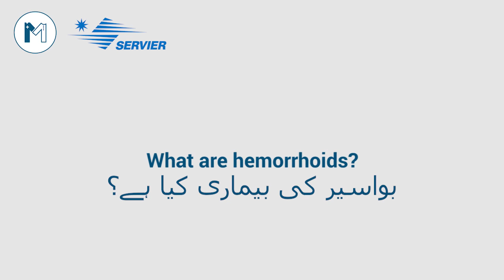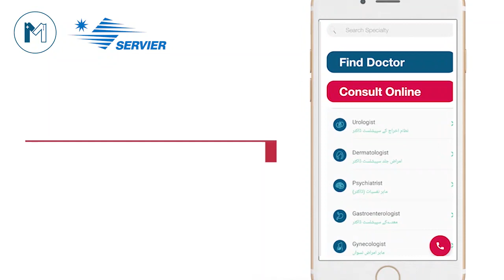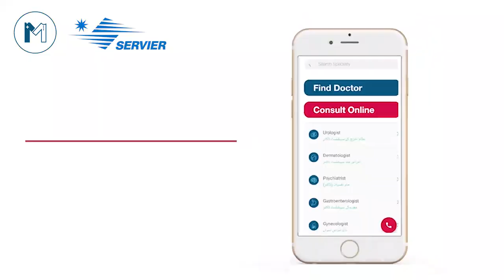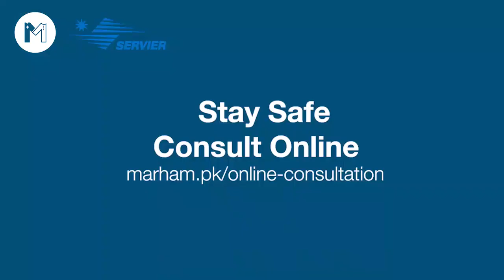Bawaseer Ka Asan Elaj | Piles/Hemerrhoids Treatment At Home | Dr. Mahmud Aurangzeb